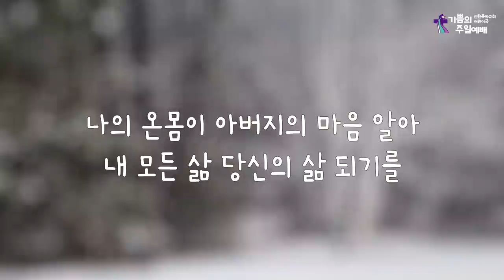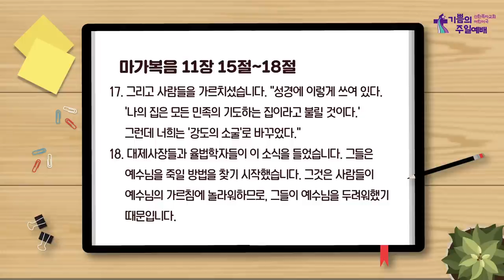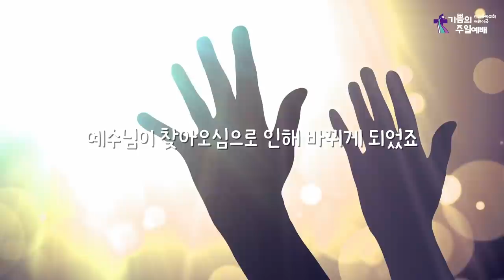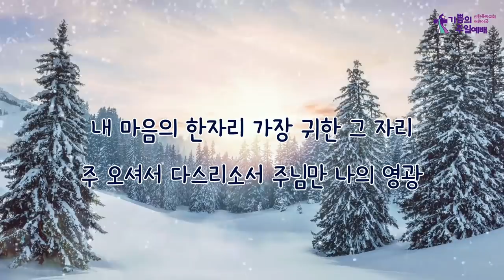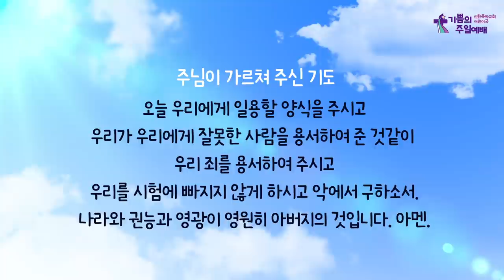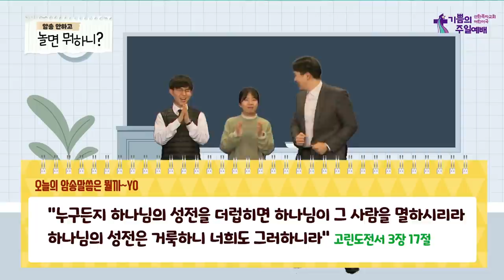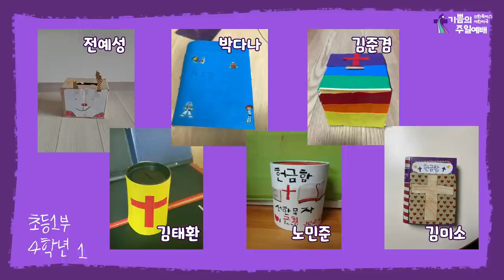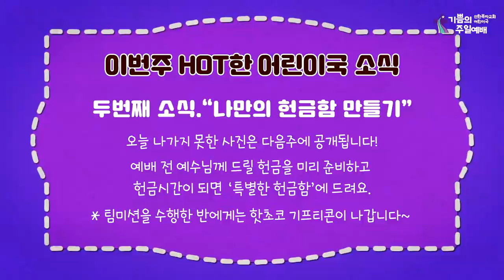어린이국 I 2021 01 17 I 우리는 하나님의 성전이에요 I 마가복음 11장 15-18절